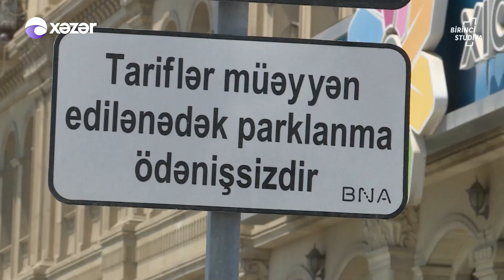"Küçədəki "Parkovşik"lərin Himayədarları Var"